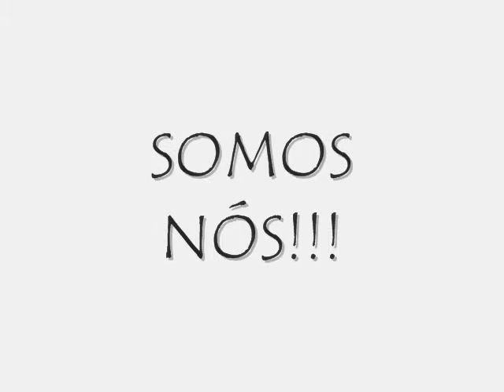O Público somos nós!.wmv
Contribuição dos Cineclubes na 37ª Jornada Internacional de Cinema da Bahia, debate entre cineastas - realizadores e os cineclubes - exibidores.